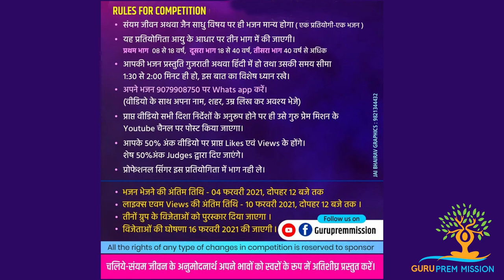NO 014 - Tinu Palrecha Bengaluru Karnataka 31 MokalsarRaj